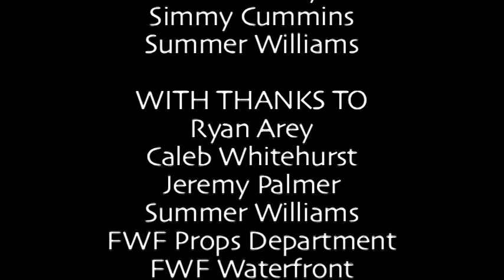Camp Half Blood